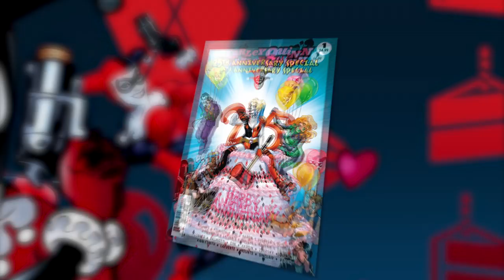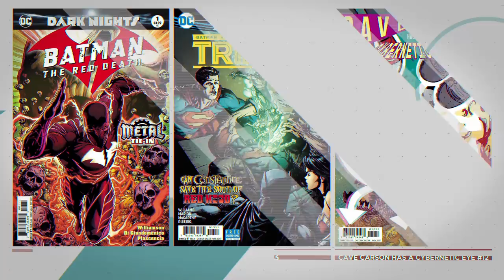HARLEY QUINN: 25th Anniversary w/ Paul Dini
Lots of people are happy to see Harley Quinn turn 25, but we suspect few more than Paul Dini! In this DC All Access comics clip, we sit down with the Harley Quinn co-creator to discuss all things Quinzel, from how he first came up with the idea for her to what he thought of Margot Robbie's take on Harley to how he'll be spending Batman Day this weekend.